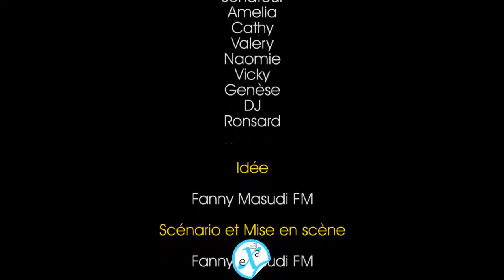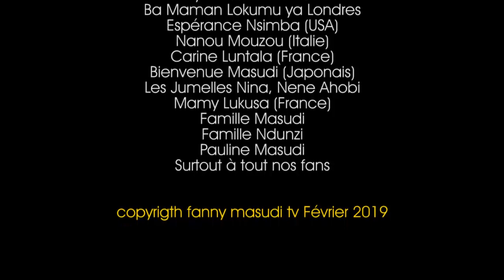"BAZA MITAKALA" avec Mayonnaise, FM, Valery Prince, Amelia, Genèse, Cathy...